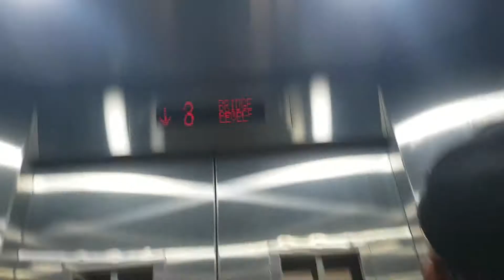MRT Bedok IFE Elevator (Lift 2)